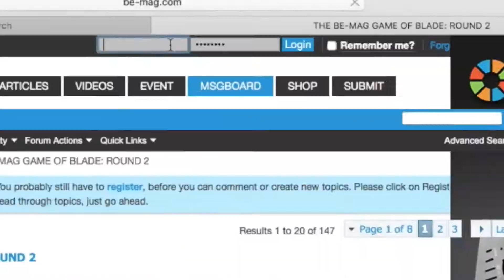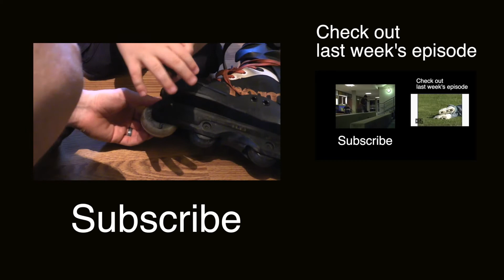B GOB 05 Bs Fast Slide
Today I woke up to shoot some photos as a favor for the parkour program at camp Woodward.  Right in the middle of shooting my friend Joe Binford notifies me theres a large stunt being done by a BMX guy.  We took a two hour break to see what was going down and then I moved on to my regular friday duties at Camp.

Finished up at camp and then got some things done around the house.  Later that day Joe hit me up about skating so I dropped the baby off to my wife while she manages the canteen (that’s here at camp)  and Tad and I join Joe for a sunset session at the Plaza.